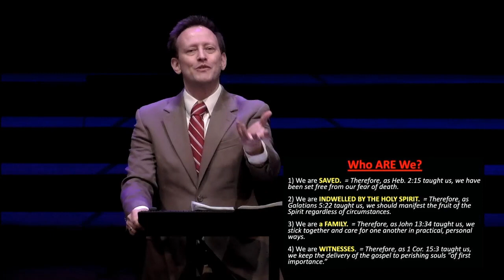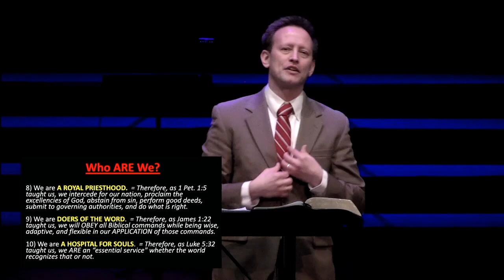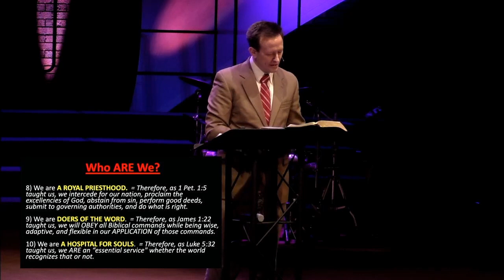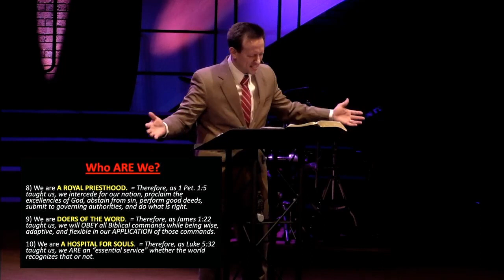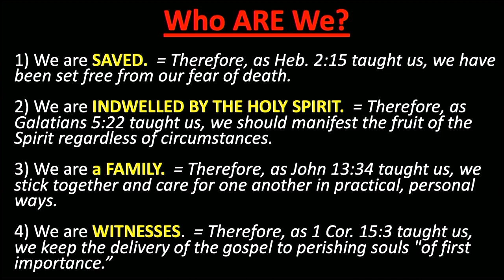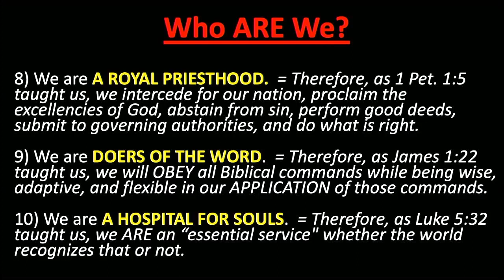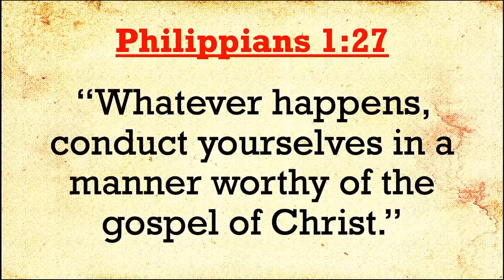Who We Are - Part 2